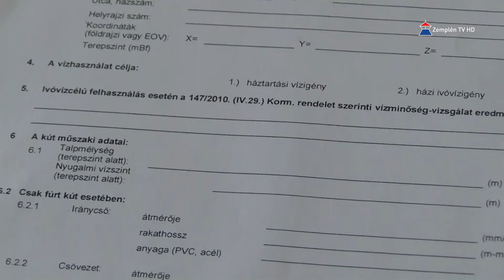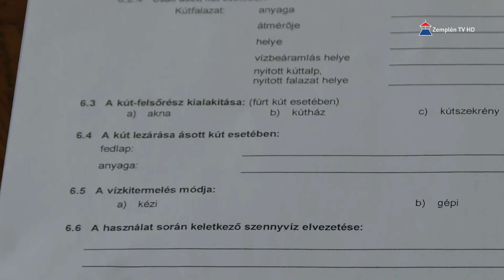Kutak bejelentése - az új határidő 2023. decembere